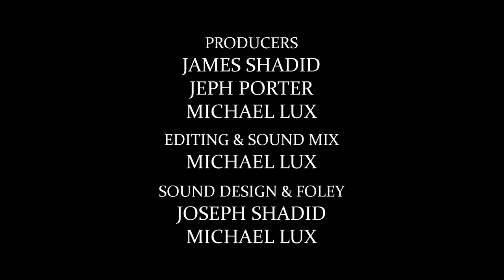Umbrella Short Horror Comedy Film Shot on Lumix GH5 1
A quiet evening at home turns into a questionable night alone. From the creative team of Maplight Films, writer and director James Shadid throws actor and radio personality Warren Phynix Johnson into a genre he's never been, in "Umbrella".

A Maplight Films Productions

Starring
Warren Phynix Johnson
Michael Compobasso

Writer/Director
James Shadid

Producers
James Shadid
Jeph Porter
Michael Lux

Editing&Sound Mixing
Michael Lux

Sound Design&Foley
Joseph Shadid
Michael Lux

Cinematographer
Michael Lux

Key Grip
Caitlin Shaffrey

Grip
Natasa Zoubouridi

Sound Recordist
Jeph Porter